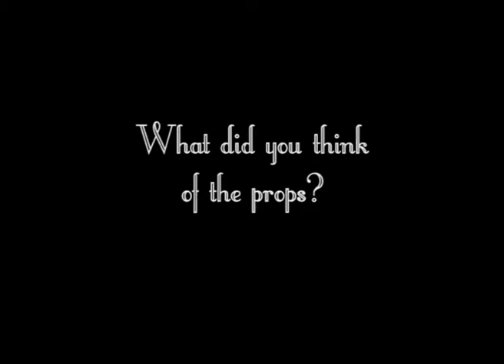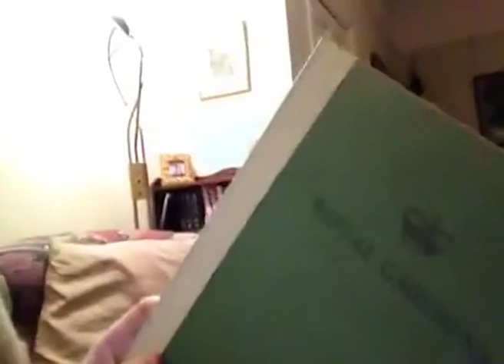GRYM: What did you think of the props?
Player's reactions for our event God Rest Ye Merry.